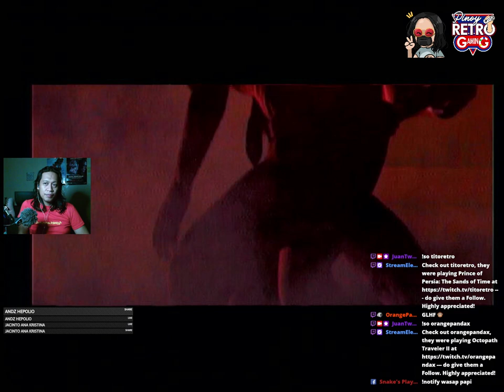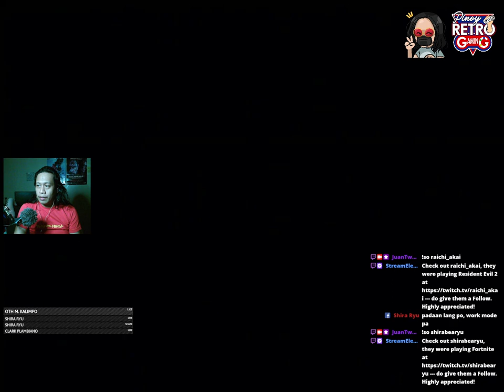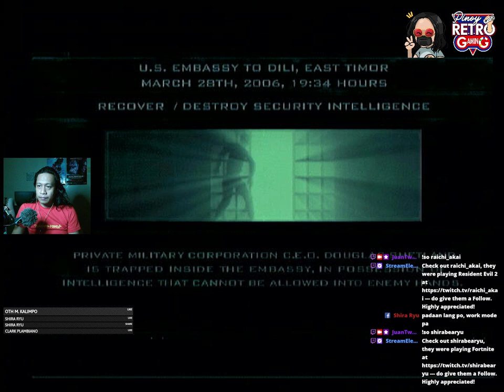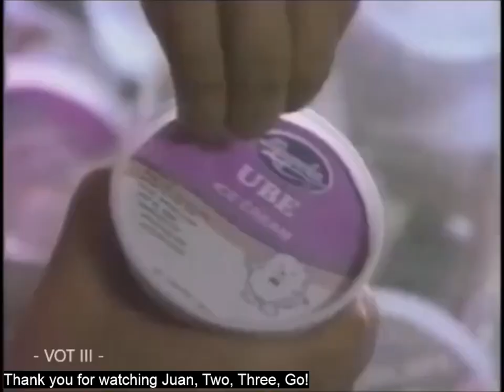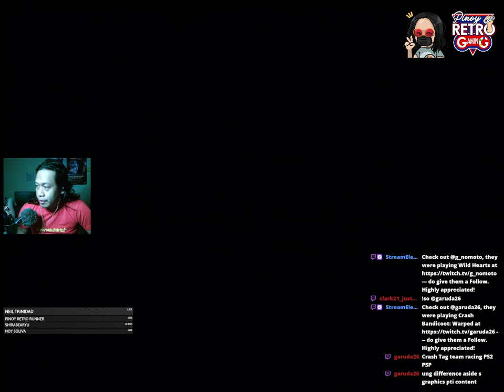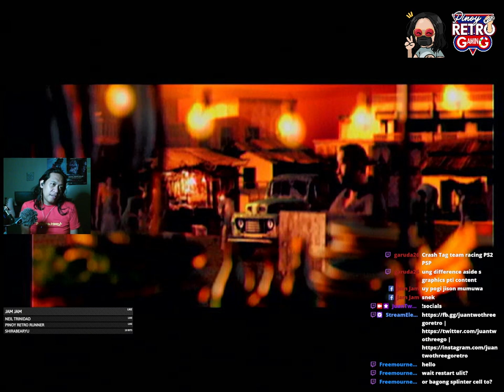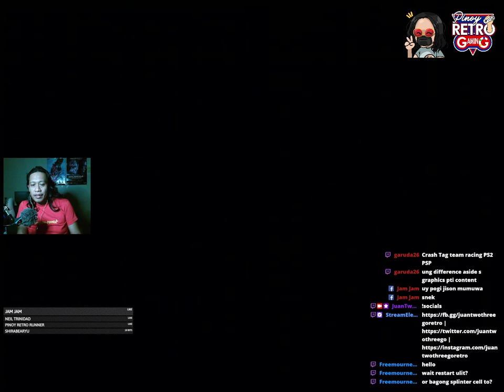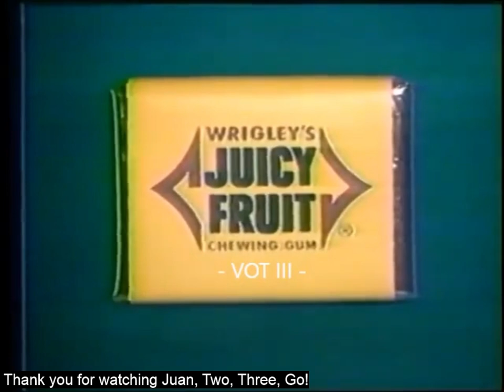Tom Clancy's Splinter Cell: Pandora Tomorrow (Playstation 2, 2004) | Part 1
Revisiting an action-stealth game from the early 2000s